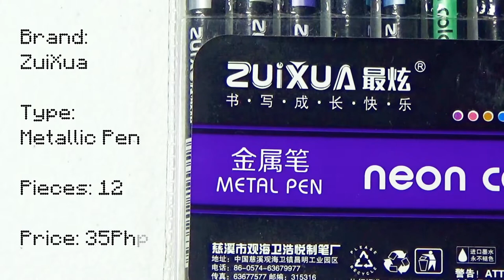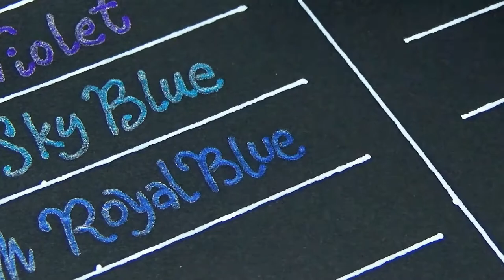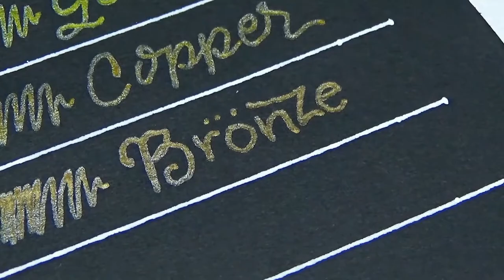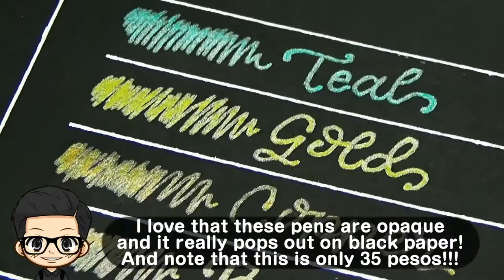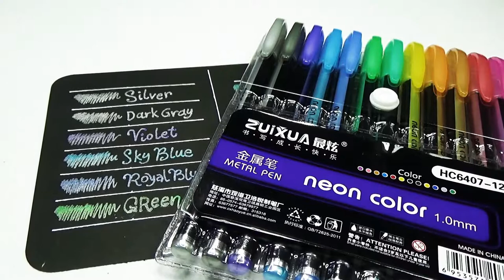Unboxing and Review: ZuiXua Metallic Pen for Only 35 pesos!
Hi everyone!
ZuiXua Metallic Pen for only 35 pesos!!! Cheap Art Material from SHOPEE

Art Materials used:
ZuiXua Metallic Pens
12 colors
35pesos

Thanks!